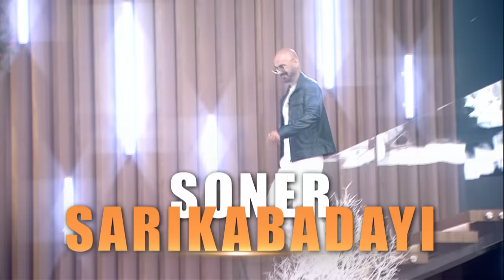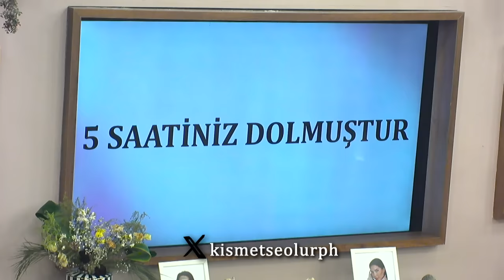Kısmetse Olur: Aşkın Gücü 2. Sezon | 39. Bölüm FULL